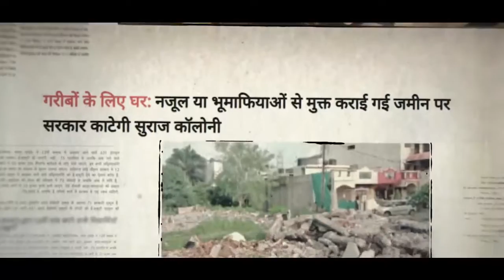हम गरीब कल्याण के हित में मेहनत करने वाले हैं...